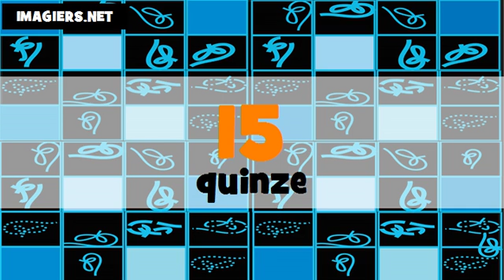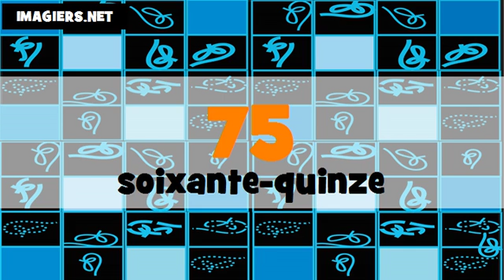الأرقام الفرنسية من 1 الى 100 # Canada + France